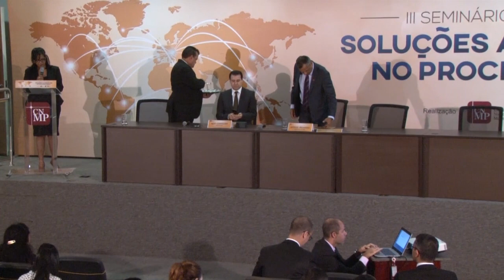Palestra "A Natureza Dúplice da Colaboração Premiada"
Palestra de Nefi Cordeiro (Ministro do Superior Tribunal de Justiça).

A palestra é parte do III Seminário Internacional: Soluções alternativas no processo penal. O evento é promovido pelo CNMP, pelo Ministério Público Federal (MPF) e pela Escola Superior do Ministério Público da União (ESMPU).